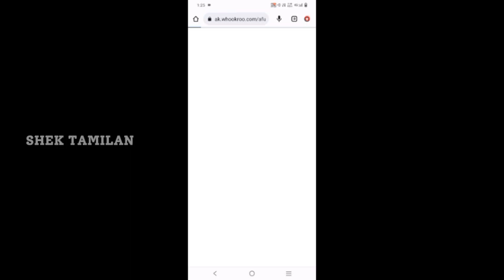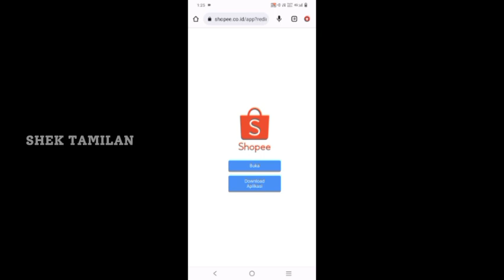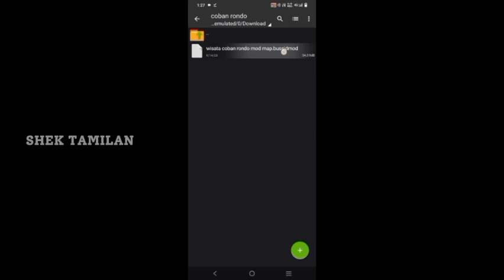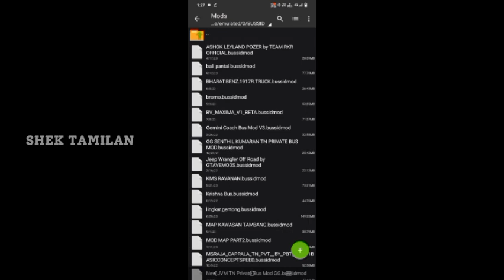𝙉𝙀𝙒 𝙆𝙀𝙍𝘼𝙇𝘼 𝙈𝘼𝙋 𝙈𝙊𝘿 𝙍𝙀𝙇𝙀𝘼𝙎𝙀𝘿|𝘽𝙐𝙎𝙎𝙄𝘿 𝙑3.7.1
THIS VIDEO IS ABOUT NEW KERALA MAP MOD FULL DETAILED REVIEW VIDEO...MOD DOWNLOAD TUTORIAL VIDEO.

TRAFFIC MOD CREDIT:@KBC_KANNUR_OFFICIAL

MAP CREDIT:  @AliyanGMP

 Note :
All The Images/Pictures Shown in the Video belongs to the Respected Owners and not Me. I am not the Owner of any Pictures Showed in the Video.